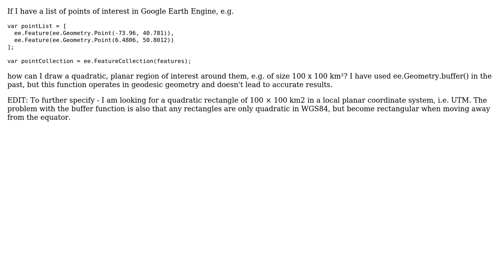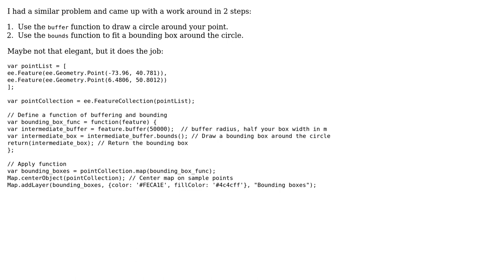GIS: Creating planar rectangle about points of interest in Google Earth Engine?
With thanks & praise to God, and with thanks to the many people who have made this project possible! You are responsible for your own actions.